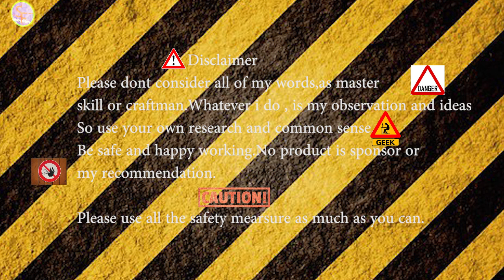Steel Door And Steel Safety Grills Part -2